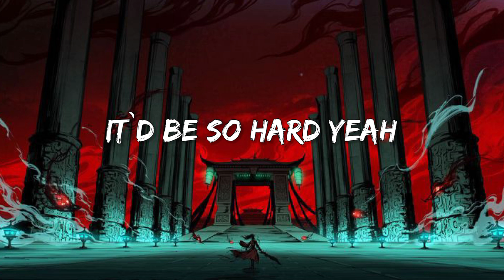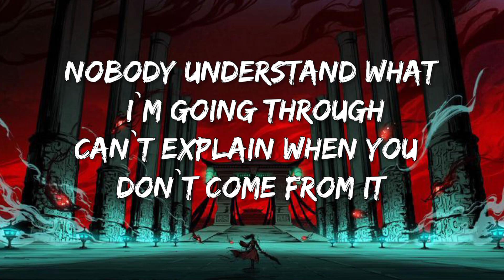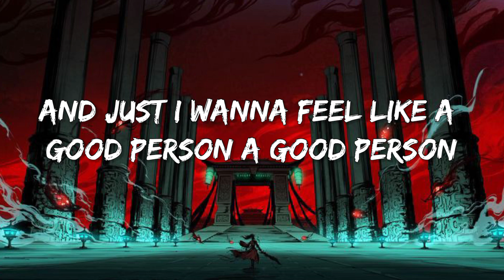Clarx__Shiah_Maisel_Give_Up__Anti_Pop [Lyrics] Sharp Tone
✍️ Lyrics/
[Intro]
I didn`t know that
It`d be so hard yeah
For me to relax
Finding my purpose
Don`t know what makes me happy
Don`t know what makes me sad
I sit around and ponder
Emotions in my head

[Pre-Chorus]
Not enough
I try so hard to stop
I give in
To every single bad temptation
And just I wanna feel like a good person
A good person
When I wake
Every single morning now
I give up! I give up!

[Chorus]
A good person
When I wake

[Verse]
I just wanna feel free
Without any expectations
So many peoplе think they know me
But they only know my music
And thеre`s so much opportunity
So hard to make the most of it
When you feel so depressed
And your bed whispers just to stay in it
I think I`ve had enough of it
I know that I`m not gonna win
Surrendering my everything
I`m giving up, I`m giving in
Nobody understand what I`m going through
Can`t explain when you don`t come from it

[Pre-Chorus]
Not enough
I give in
A good person
When I wake
[Chorus]
A good person
When I wake

[Outro]
I give up! I give up! I give up!

👉 Music ringtone Channels🎤

🔰Lyrics video song create 🎤

🌐Channel link

🔰/Media/